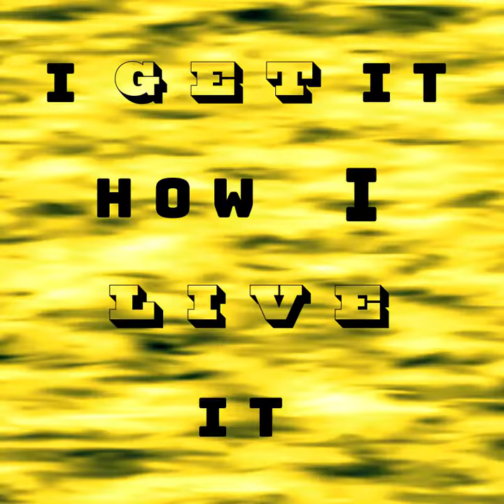"Lemon" Kinetic Typography